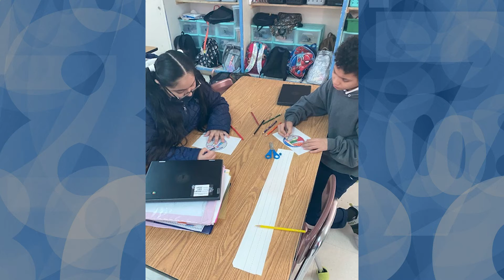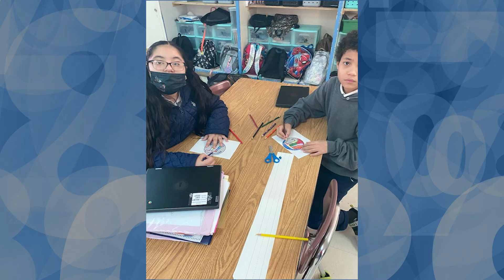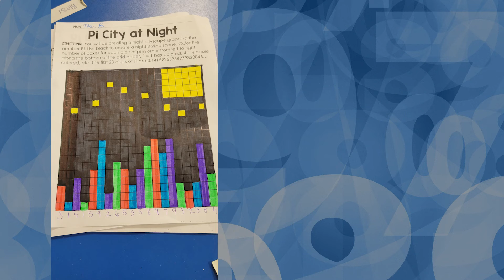SCES PI DAY 2022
Happy National Pi Day!

Yesterday 3/14 was Pi Day!
A day to celebrate the mathematical marvel that is the infinite number starting with 3.14!

Please enjoy this short slide video of all of the fun PI day activities we had in the Eagle's Nest!